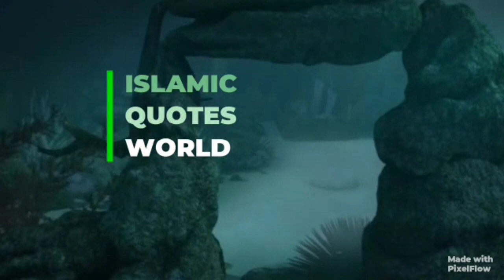Islamic Quotes World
Inaugural video of Official YouTube channel Islamic Quotes World